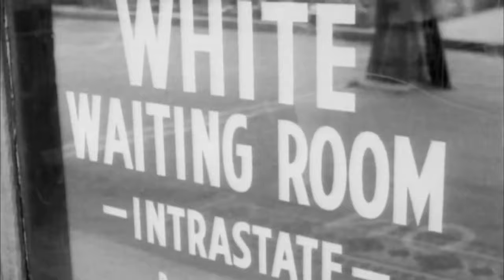IE Black Grad NBG 2023 video produced by Avila Production and YLINC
This is the biggest Black Graduation in California. The founders of this event National Black Grad (NBG), started IE Black Grad ten years ago. With its organizational leadership, partnerships, and community grassroots support NBG has a network of over 200,000 people and growing.

Alex Avila from Avila Production
Young Leaders in grassroots media and marketing YLINC.